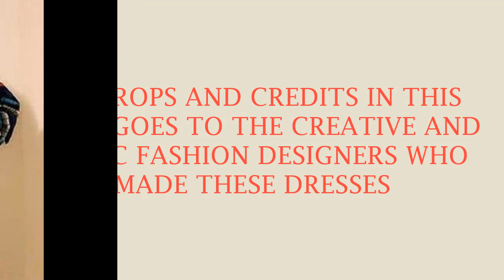AFRICAN FASHION || EXQUISITE ANKARA FASHION DRESSES AND STYLES FOR STYLISH WOMEN